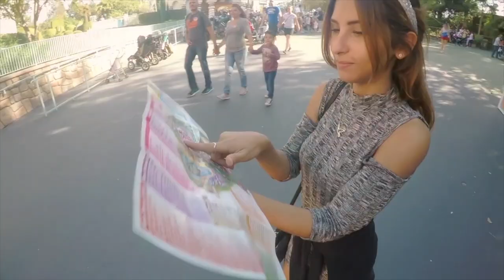English Sub+ رحلتي إلى السلام الداخلي My Journey To Inner Peace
For English subtitles just click on the icon [CC] on the video & choose ( English )
في هذا الفيديو راح اتكلم عن رحلتي إلى السلام الداخلي . قبل كم سنه انا كنت مستعده اني استسلم .. لكن قررت اني  اكمل ,اتحملت الالم ..معد كان في شي اخسره.. ليش ما ابكي قد ما ابغى؟ وازعل قد ما ابغى؟ بعد ماسمحت لنفسي اني اشعر بمشاعري بدال مااهرب منها.. لقيت نفسي في سلام داخلي وحياتي اتغيرت ١٨٠ درجه
عشان كذا قررت اصور هذا الفيديو. اذا عجبكم وتبغو اتعمق في الموضوع اكثر او اي اقتراحات
اتركولي تعليقااتكم
وشكرا يا احبائي
in this video I talk about my journey to inner peace, a few years ago I was ready to give up, but I chose to continue and I let myself feel the pain, I had nothing to lose, so why not let myself cry as much as I want? and be upset as much as I want? so when I let myself feel my feelings instead of running away I found myself inner peace and my life changed completely! thats why I decided to film this video I f you want me to get deeper in this topic or any suggestions let me know in the comments :D thanks my luvs!